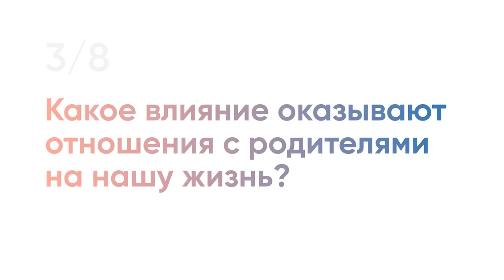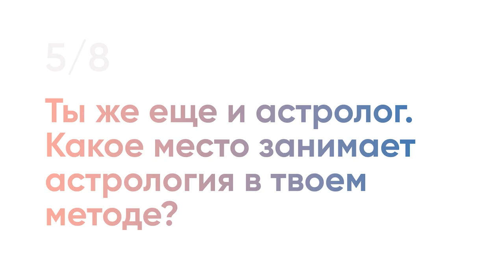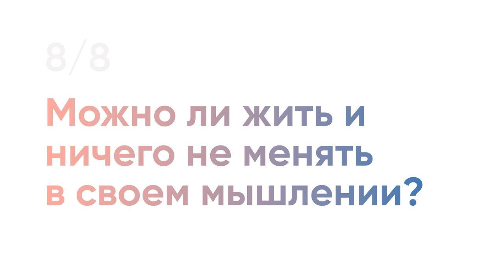Бонусный урок: "Как работает мой метод?"